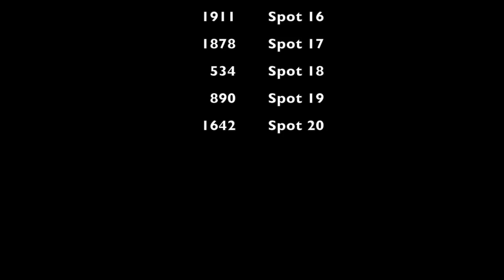September SpotLuck 17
This video is about SpotLuck